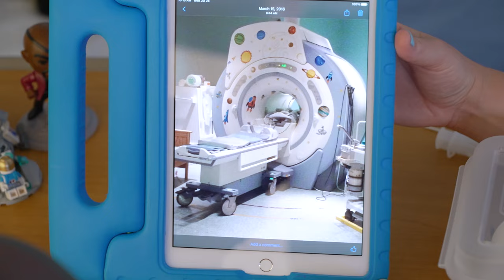Child Life Services at UC Davis Children's Hospital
Child life specialists are experts in child development and focus on the emotional well-being of hospitalized children and their families to reduce anxiety and promote coping. Coping is supported through play, self-expressive activities and age-appropriate medical preparation and education.

At UC Davis Children’s Hospital, we put your child at the center of everything that we do. It’s personalized care, uniquely sized for your child. You’ll see it in our child-friendly designs throughout the hospital, our farm-to-fork approach to dining, our playrooms and teen rooms and our team that feels like family. UC Davis Children’s Hospital is Sacramento’s only nationally ranked, comprehensive hospital for children, serving infants, children, adolescents and young adults with primary, subspecialty and critical care.